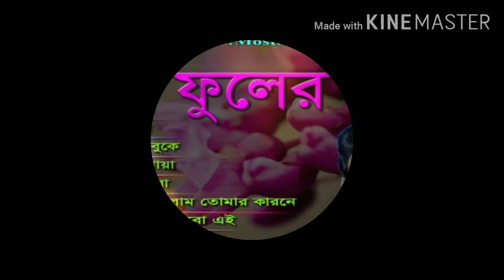এই গান সব বাউলদের শোনা দরকার, শিল্পী জীবনের কি মূল্য আছে বাআউল মুস্তুফা বয়াতি ২০২০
এই গান সব বাউলদের শোনা দরকামুস্তুফা বয়াতি ২০২০র, শিল্পী জীবনের কি মূল্য আছে বাআউল